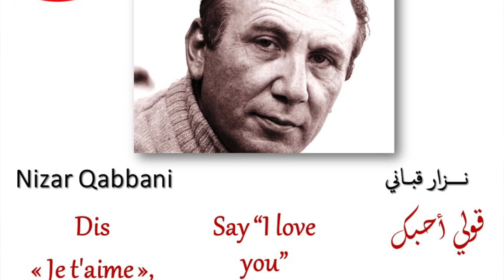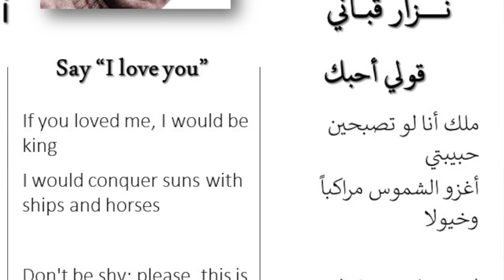قولي احبك- نزار قباني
Say “I love you”-  Dis « je t’aime » Nizar Qabbani

Within the activity "‎Letters and melodies - Lettres et melodies - حروف ونغمات", the Arab Culture Club presented Arabic poems that were made songs in 3 languages
شكرا لكل من
Kayla Geitzler
Jean-Philippe Raîche
& Alaa Fayyad - Photography  & Farah Ait Ali for the video